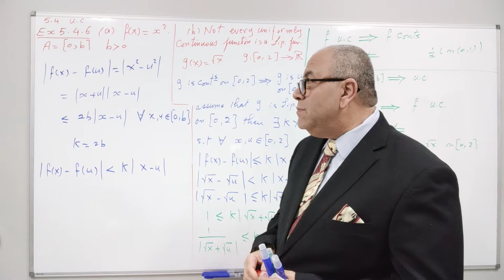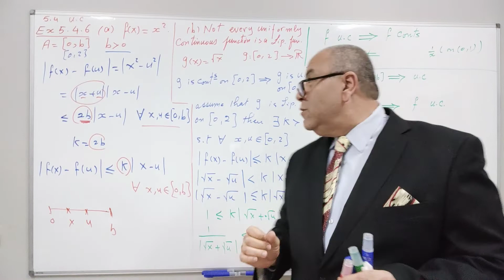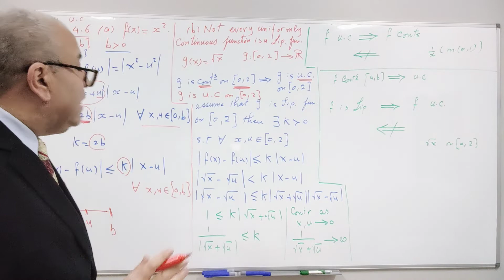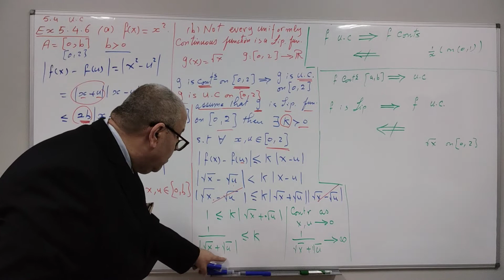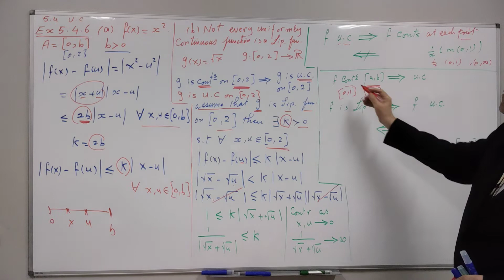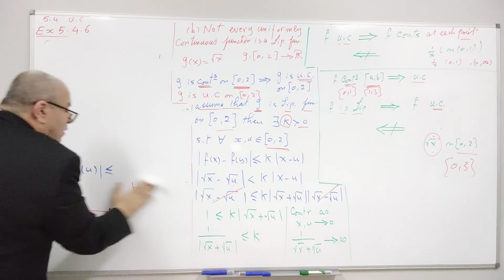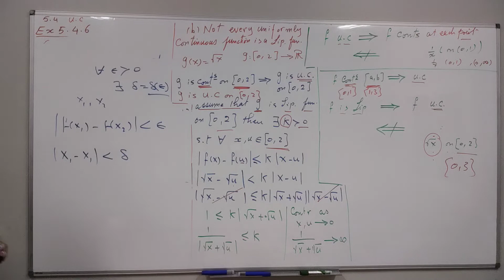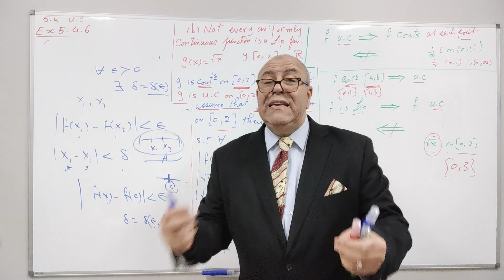mat311, real analysis, 5.4 Uniform continuity L2